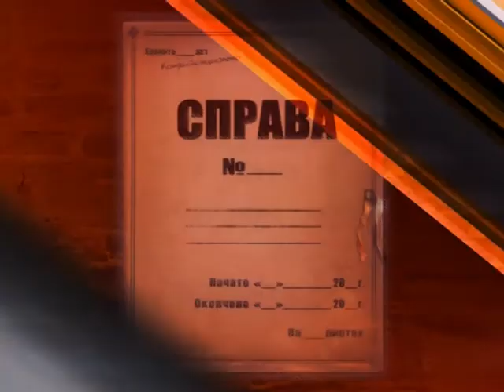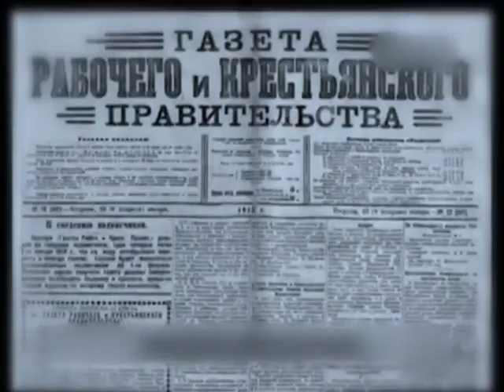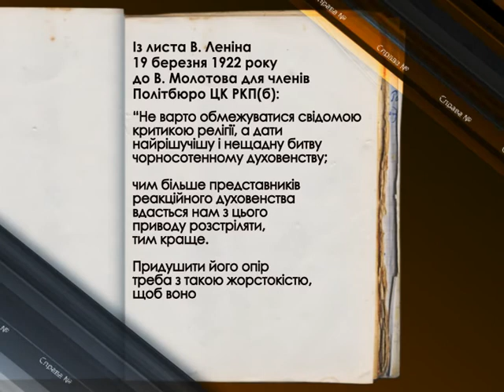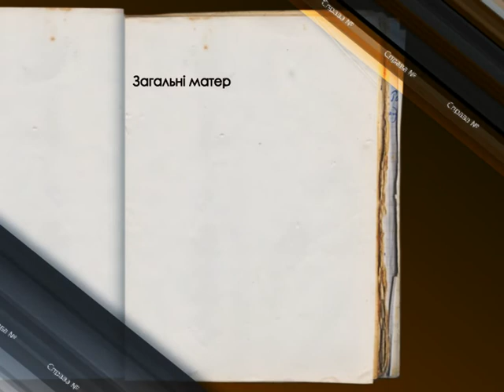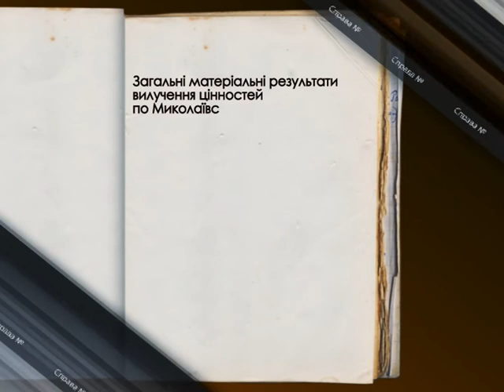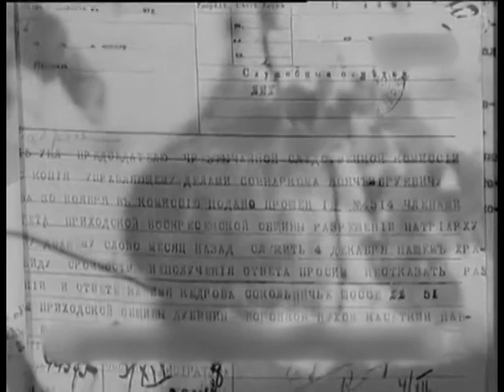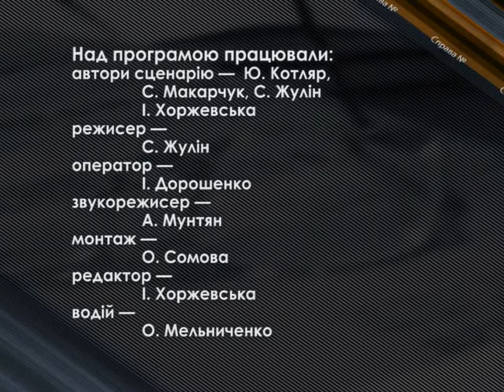Справа №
Чергова програма «Справа №…» розповідає про реквізицію церковних цінностей.

Автори сценарію — І.Хоржевська, Ю.Котляр,
С.Макарчук, С.Жулін;
Ведучий — Андрій Жила.